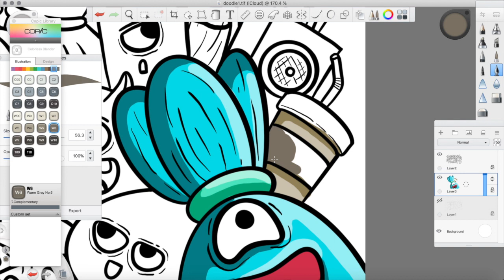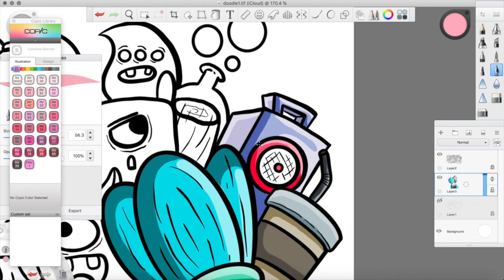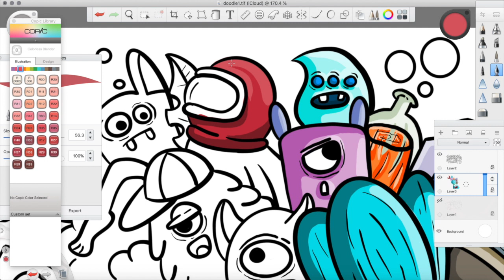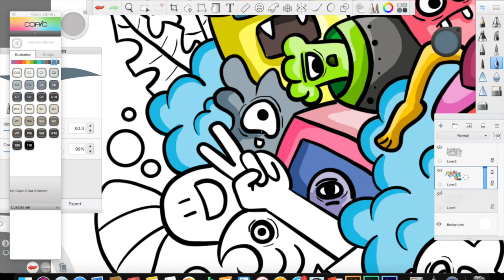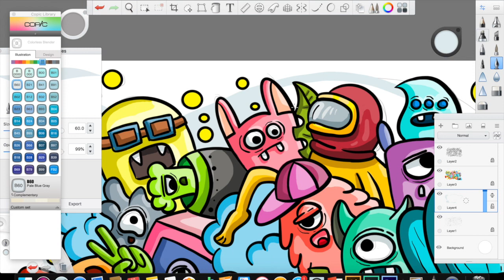Digital Doodle |AY.Alpaca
hello ,I'm from Thailand. This is my first video on YouTube.
and hope you enjoy to my arts.